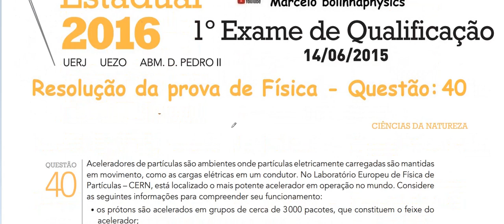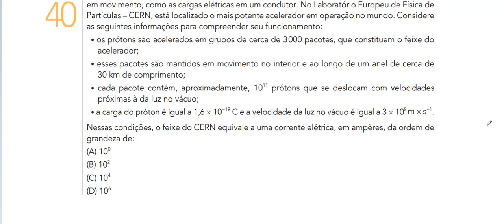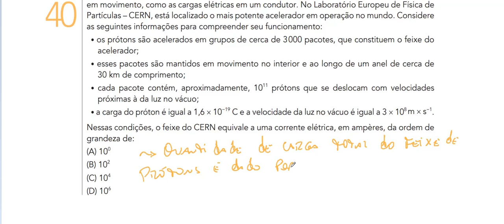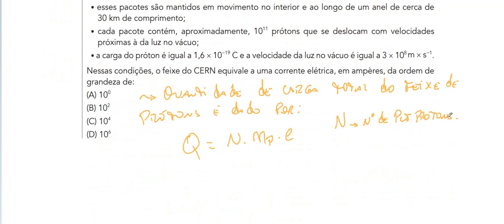Resolução da prova de FÍSICA – 1° EXAME DE QUALIFICAÇÃO – UERJ 2016. Questão 40.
O que é o CERN qual sua finalidade?

A principal função do CERN é fornecer os aceleradores de partículas e outras infra-estruturas necessárias para a investigação de partículas sub-atômicas que explicam como o universo é formado.